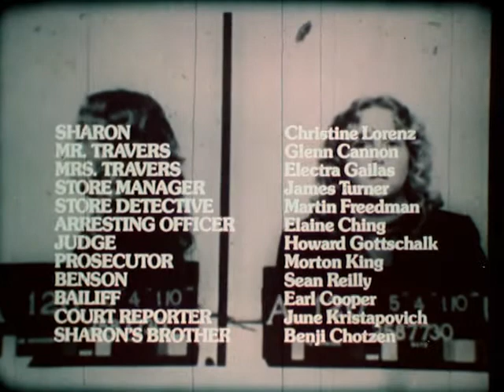"Shoplifting: Sharon's Story" 70s police film (16mm)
Learning Corporation of America, 1977. "THIS FILM DRAMATIZES HOW A YOUNG WOMAN IS APPREHENDED, ARRESTED, BOOKED, DETAINED, TRIED, AND SENTENCED FOR SHOPLIFTING IN A DEPARTMENT STORE." (U. S. Dept. of Justice)
Home transfer from 16mm original. Print courtesy of Rob Cruickshank.